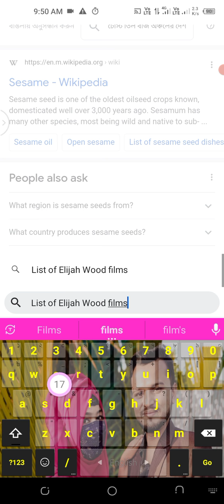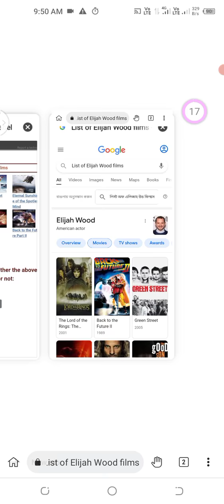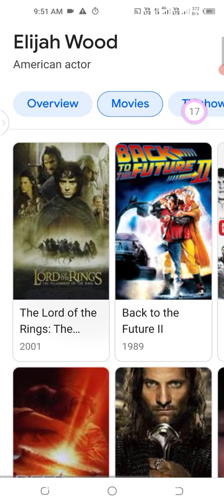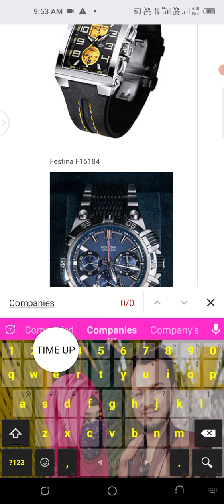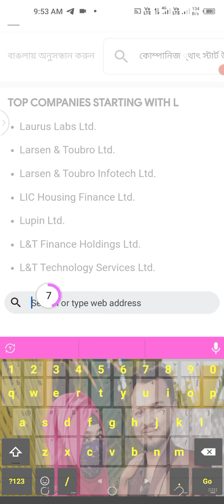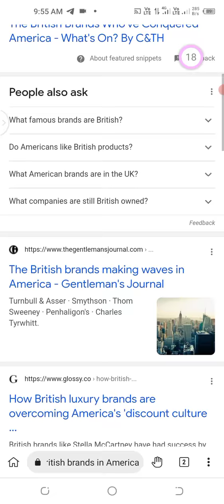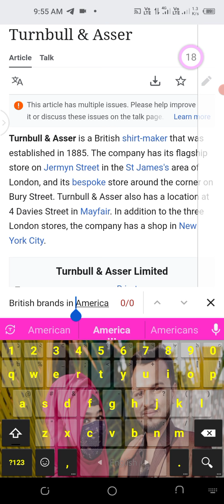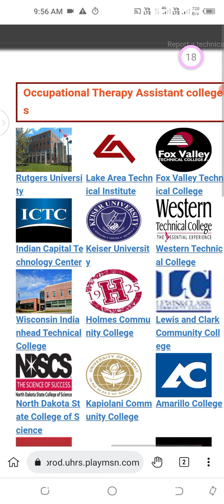Entity List Quality Label খুব সহজে যেভাবে কাজ করবেন?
Entity List Quality Label bangla
Bangla Entity List Quality Label
bangla uhrs
uhrs bangla qualification
how to use az screen recorder
uhrs tips
Bangla uhrs
uhrs clickworker
Bd uhrs
clickworker bangla tutorial
clickworker payment proof
clickworker review
Clickworker bangla